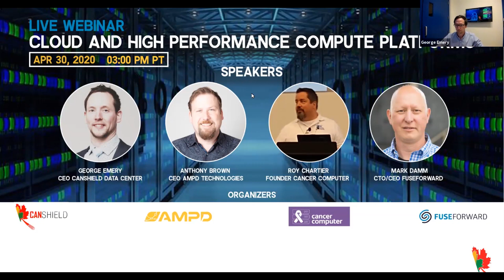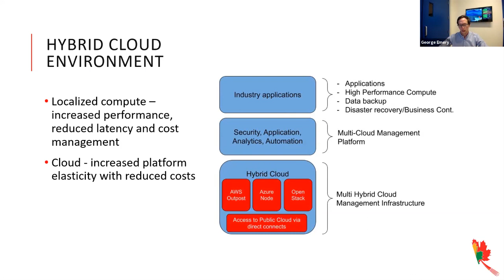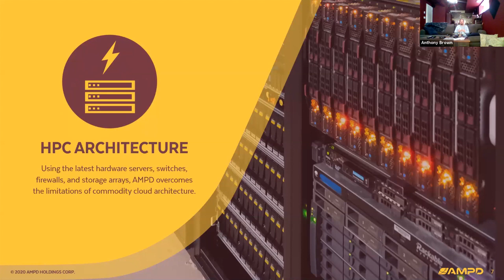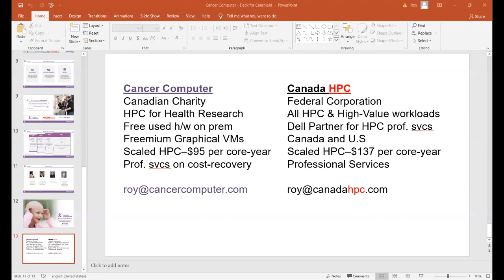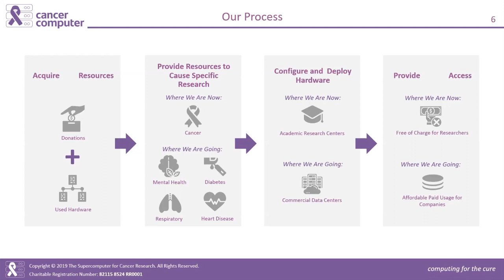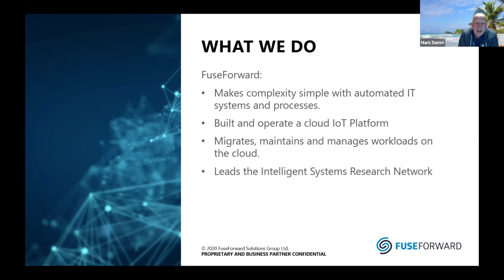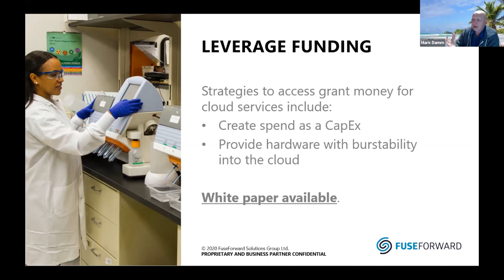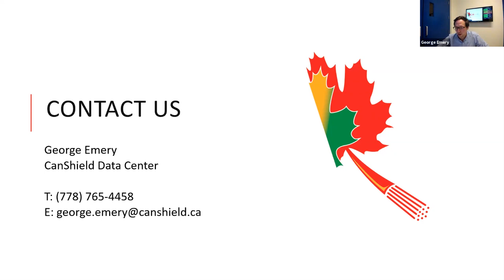Cloud and High Performance Compute Platforms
Sourcing compute services can be challenging, particularly when you’re dealing with tight budgets and strict regulatory compliance issues. We’ve joined forces with local leaders in the high-performance computing field to address your concerns in a live webinar.

This session covers:
• Options for researchers and academics
• Industry trends
• Innovative approaches
• Considerations for Canadian-based institutions